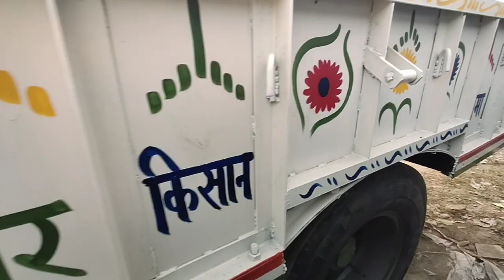new tirala new tirali